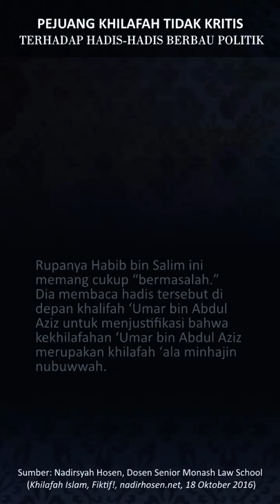PEJUANG KHILAFAH TIDAK KRITIS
PEJUANG KHILAFAH
TIDAK KRITIS

TERHADAP HADIS-HADIS
BERBAU POLITIK
HADIS KHILAFAH DI AKHIR ZAMAN BERSTATUS LEMAH

Nadirsyah Hosen
Dosen Senior Monash Law School